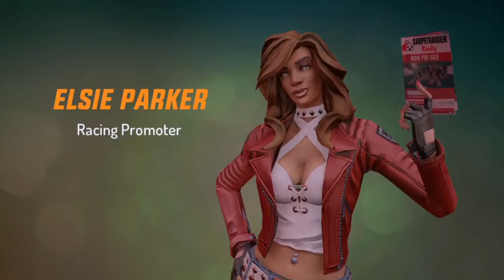GS Gameplay Part 1: The First Job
Song: rolex

Game: Gang Star